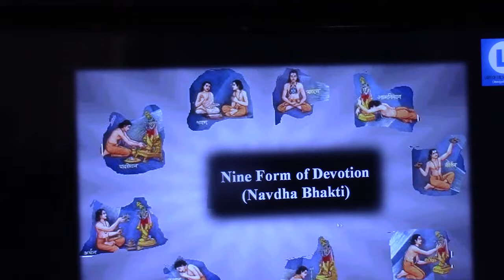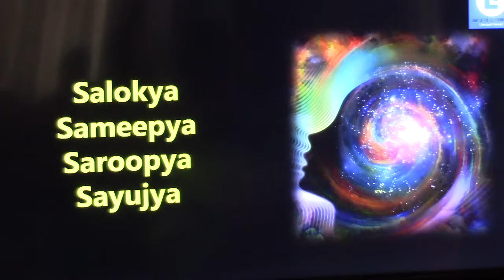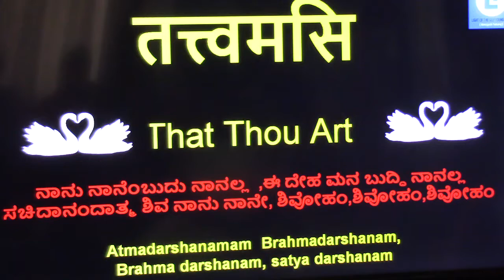Atmadarshana(Akkamahadevi)_Knd_Talk2_24Oct2018